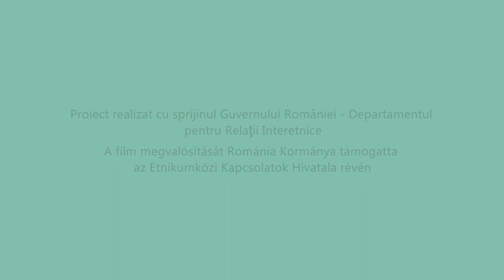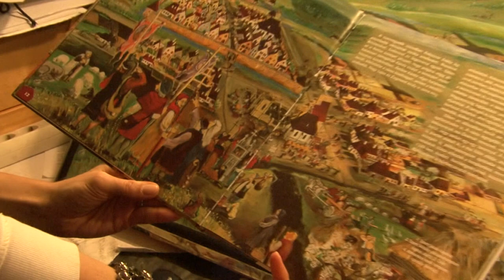Csináljuk másképp: Jánosi Andrea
Jánosi Andrea munkáival valószínűleg már találkoztatok népszerű gyerekkönyvekben. De most megmutatjuk, hogy egy jóval sokoldalúbb művész.